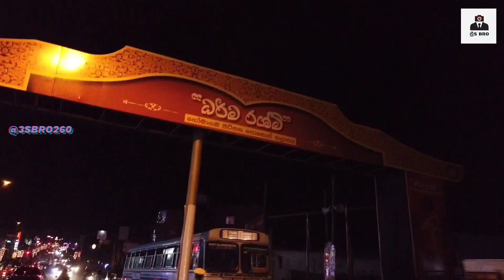කොළඹ දැකපු ලස්සනම පොසොන් කලාපය | Colombo poson kalapaya | munchee poson kalapaya